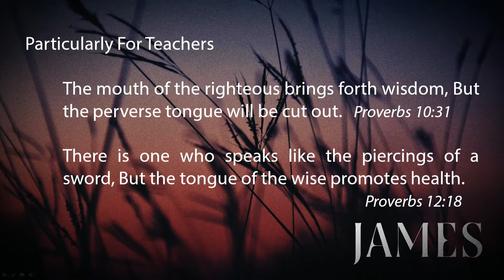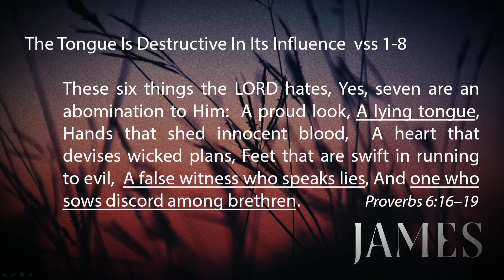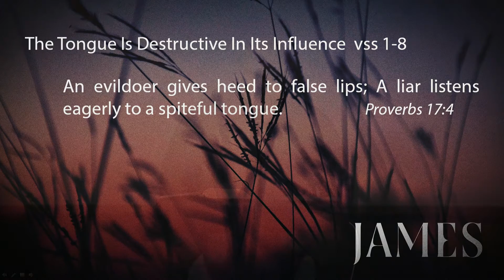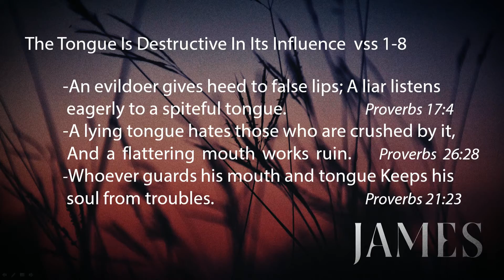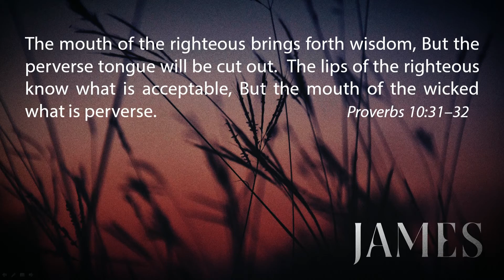James Chapter 3: Faith in Control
Part 6 of a study through James, the book of faith in action.  From Sunday, March 13, 2016, at Calvary Chapel Tri-Cities, Kennewick, WA.  By Pastor Steve Whinery.